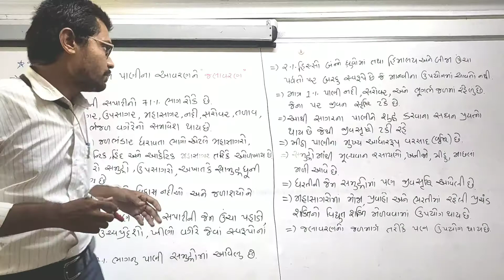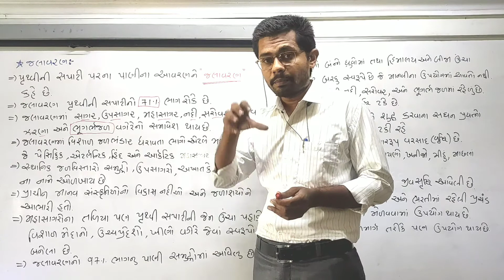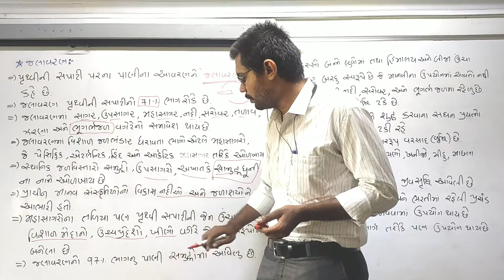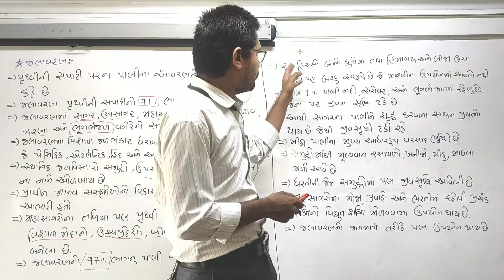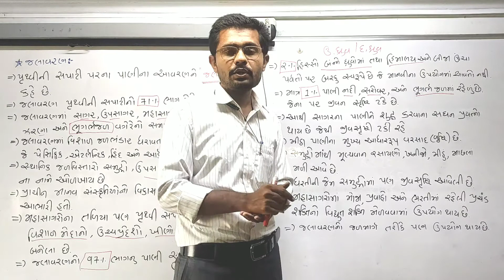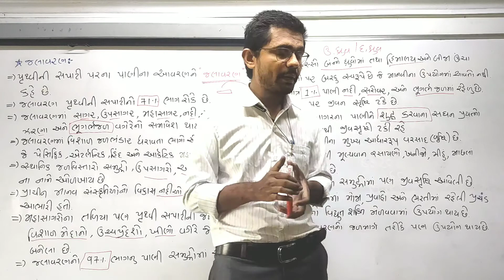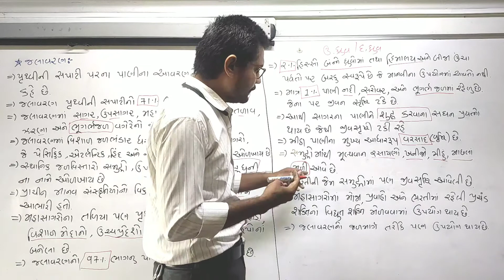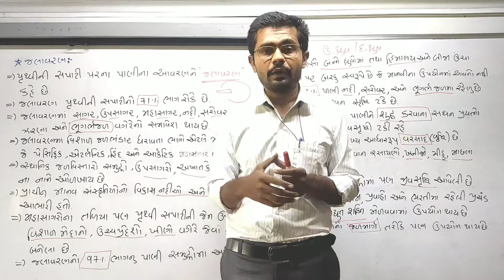ધોરણ 8 સામાજિક વિજ્ઞાન, 2 - આપણી આસપાસ શુ ?, જલાવરણ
પ્રકરણ : ૨ આપણી આસપાસ શુ ?
Samajik vigyan
Aapni aaspas shu
 ( જલાવરણ)